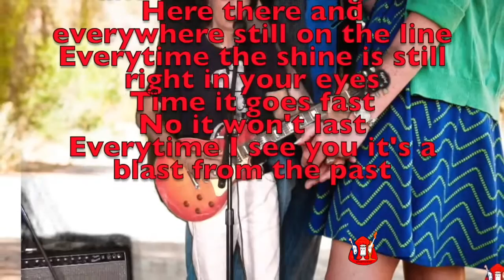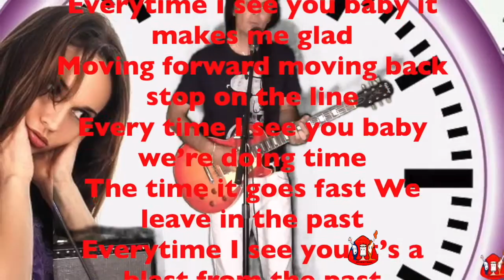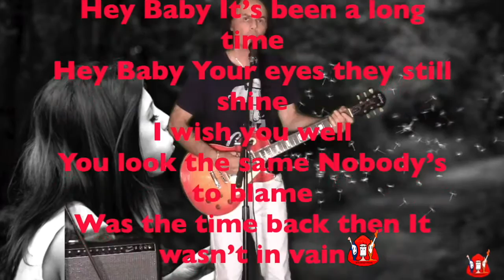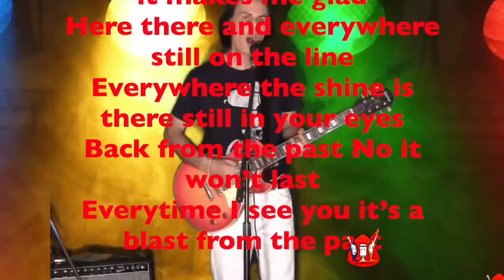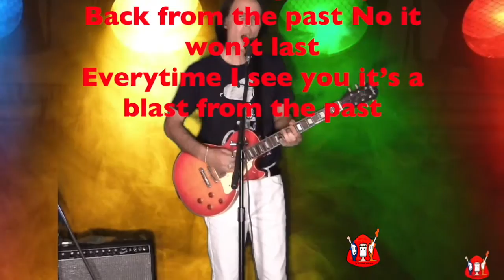JourneyMan Nick DePalma - Blast From The Past (Lyrics Video) Journeymanblues.com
JourneyMan Nick DePalma - Blast From The Past (Lyrics Video)
Journeymanblues.com